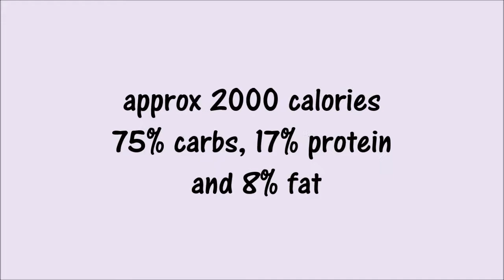What I ate today (raw, low fat vegan diet for weight loss)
Hello youtube, today I have for you another What I ate today. If you want to know how to make these beetroot brownies, let me know :)